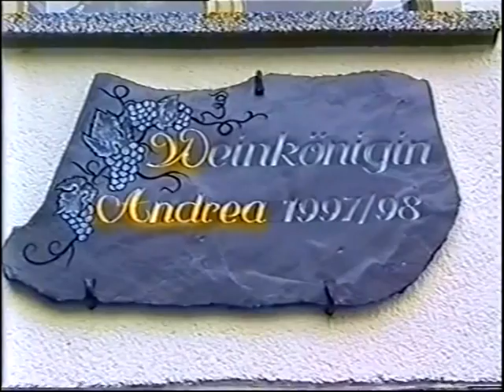Weinort Neef Mosel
Ein Rundgang durch Neef-